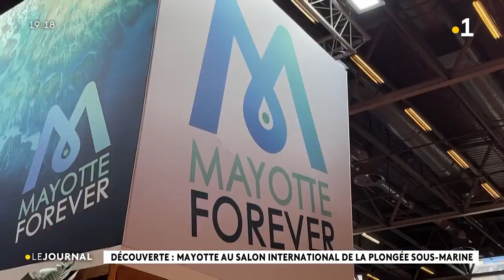Découverte: Mayotte au salon international de la plongée sous-marine.